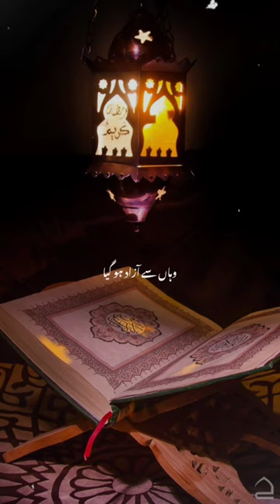shortsfeed youtubeshorts viralshort quran tilawat